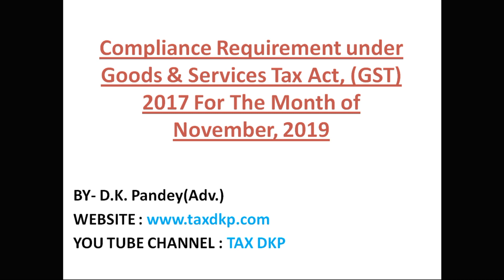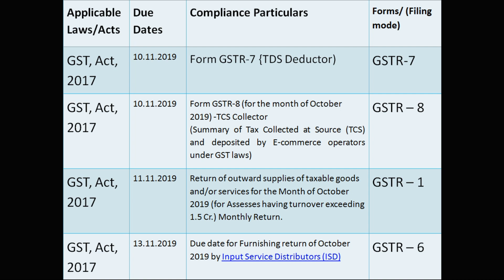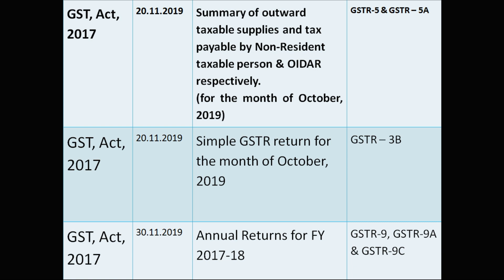GST CALENDAR FOR NOVEMBER 2019 / TAX DKP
D.K.PANDEY (ADV)